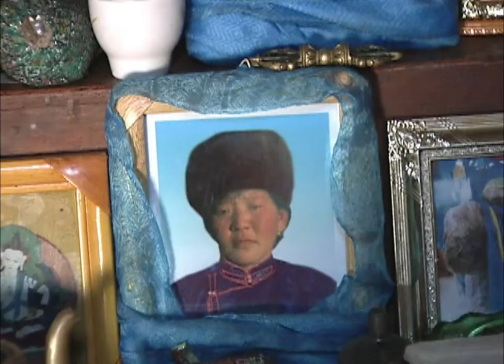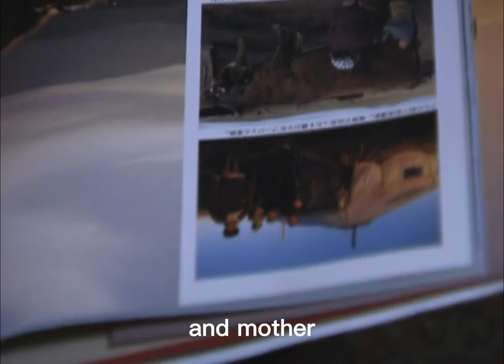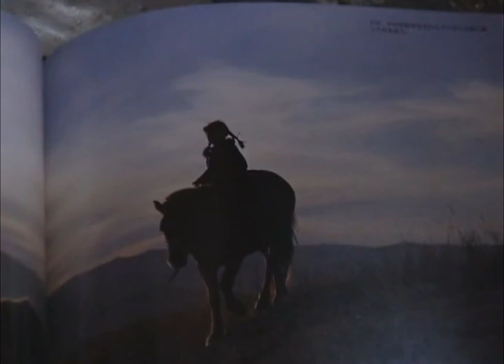Mongolian Documentary : Puujee 3 English subtitles